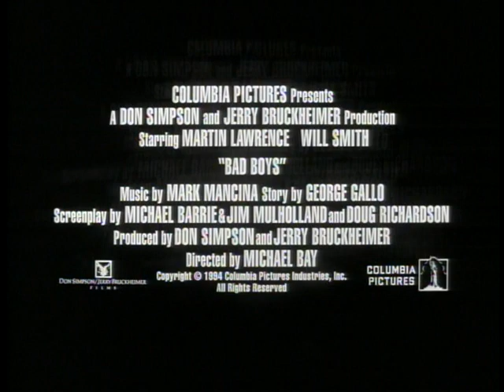BAD BOYS TRAILER